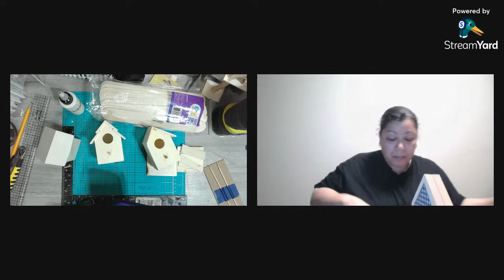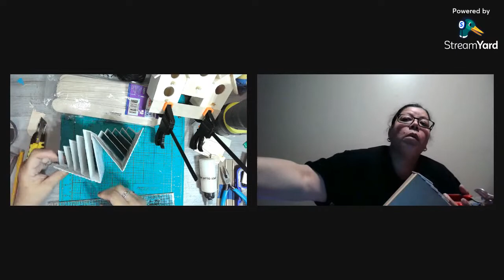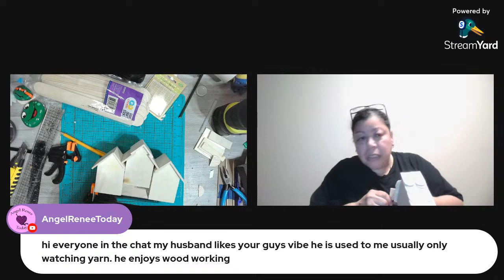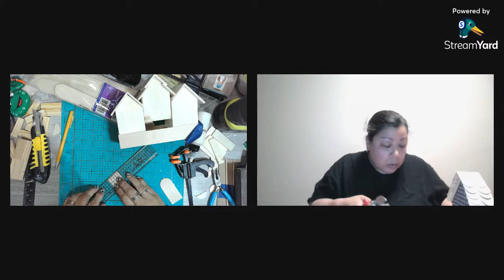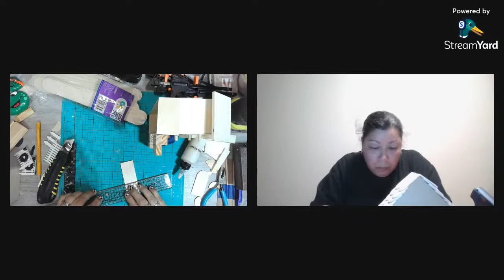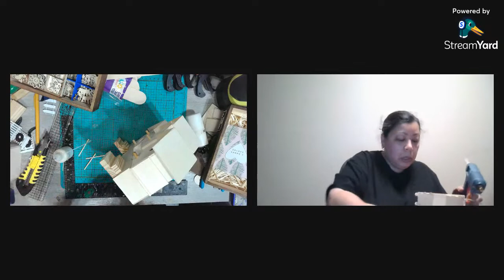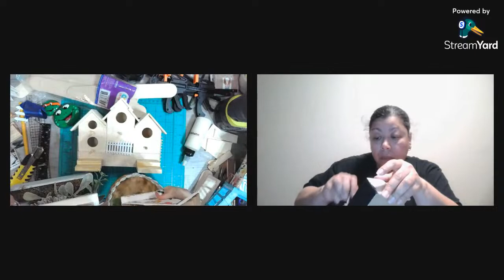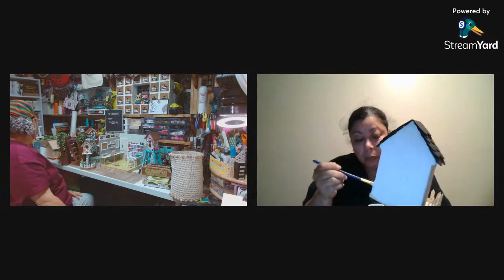HOW MANY DIFFERENT BIRDHOUSES CAN WE BUILD? Craft with me Weekly Challenge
Join our panel as we transform ordinary birdhouses into beautiful homes for our feathery friends.

Want to join our CRAFT WITH ME WEEKLY CHALLENGE panel? Here you get links to join the panel plus tons of inspiration for upcoming challenges.

- Sign up for FREE and download your first 10 items
- After the 10th download or after 1 month, the subscription renews at $9/month
- Upgrade to the Yearly plan at $4.99/month - 45% more affordable!
- Personal, Commercial and Full POD use of files included
Items you can enjoy at deep discounts. Gadgets you can love. Each package is a thrill to open.

I've received a lot of crafty items that I can actually use in my every day crafts and you can to. Click on the link below and get started.

**AMAZON storefront

Come on over to our Facebook group and share it. Here you can post projects inspired by my channel or share your own projects to inspire others.

Mailing Address:
FETCH REWARDS:
This is the app I use to turn all my receipts into gift cards. It’s free and super easy to use.

Music
Created with Wondershare Filmora